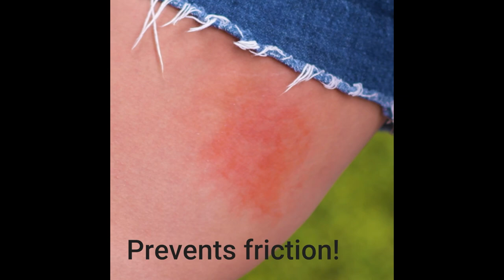15 Amazing Pool & Beach Hacks That Will Make Your Summer!! Blossom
Check out these 15 amazing pool and beach hacks that will make your summer fun and hassle free!!